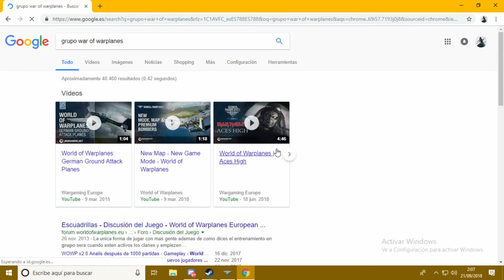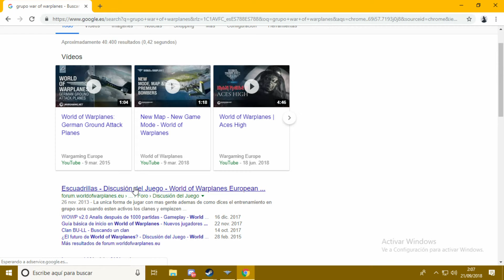War of Warplanes | Test Ki-10 c/xTonyAlonso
Pues aunque esté últimamente poco activa en youtube no paro de jugar y grabar y trabajar y enfermar!! Y aquí me tenéis de nuevo super mal de la garganta pero viciada a éste simulador arcade de batallas aéreas.
Cómo no empiezo a desbloquear tooodos los aviones japoneses xDD